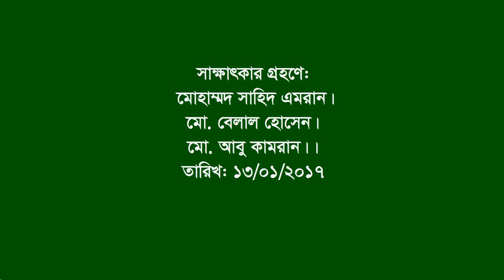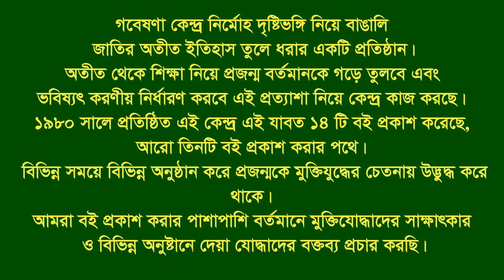Interview of Khorshed Alam ।। CTG City- Noakhali ।। War assistant